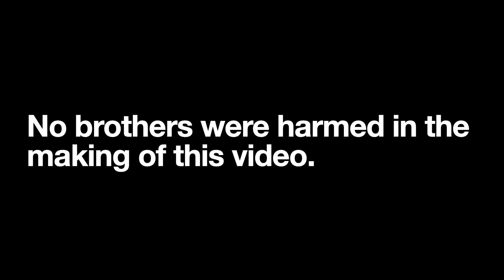Taming The Foil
The road to ability is paved with bricks of many mistakes. It's also covered with the cushy carpet of determined incompetence. Man, we had a good time this summer trying to learn to eventually wing foil! Hope you enjoy the journey as much as we did!

P.S. The journey is clearly not over. 😄